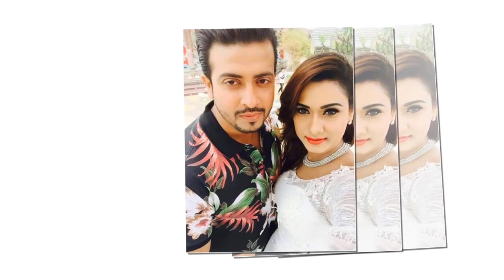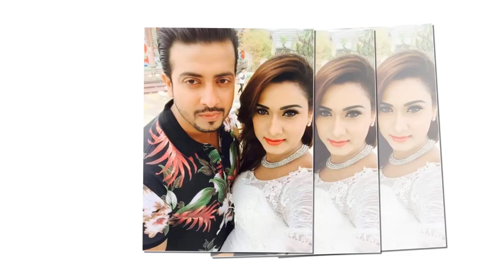শাকিব অপু দুজনেই স্বীকার করল পরিবার ছাড়া একা লাগে দেখুন ভিডিও